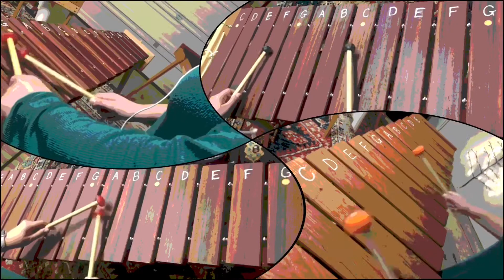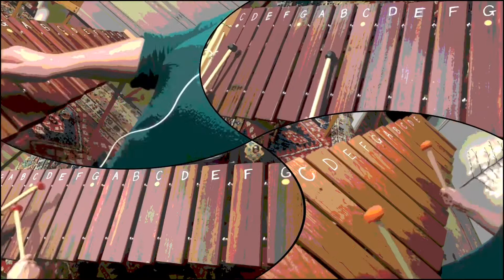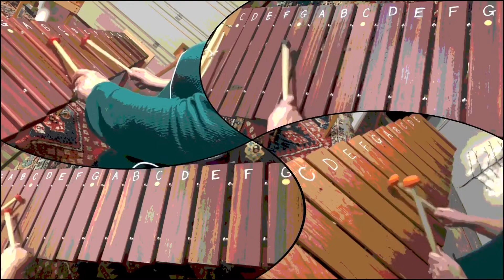Merry Christmas!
I wish all of you who see this video a very Merry Christmas, wherever you are.  May your sleep be restful tonight and your day energized tomorrow!  Peace.